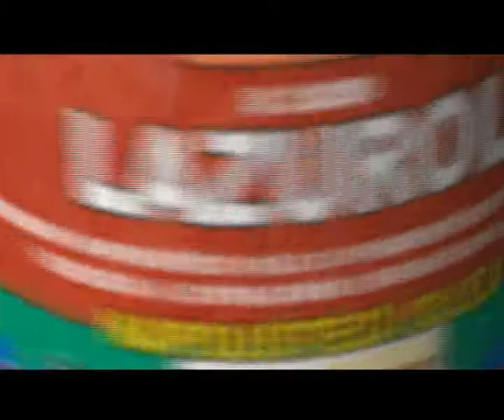Ako ošetrit záhradný nábytok?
Nedovoľ počasiu zničiť tvoj záhradný nábytok. Návod ako správne ošetriť záhradný nábytok nájdeš  v tomto krátkom inštruktážnom videu. Použite správny olej na drevo.